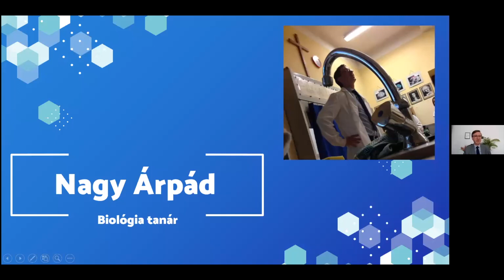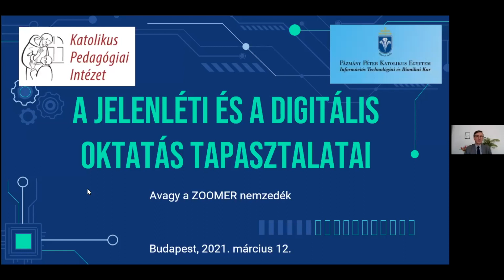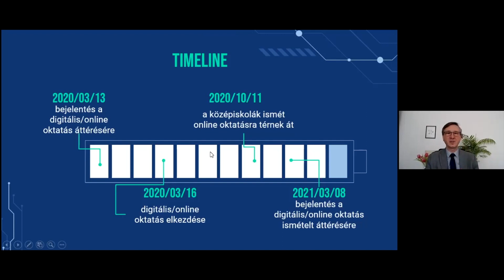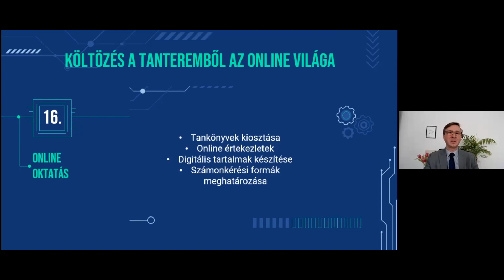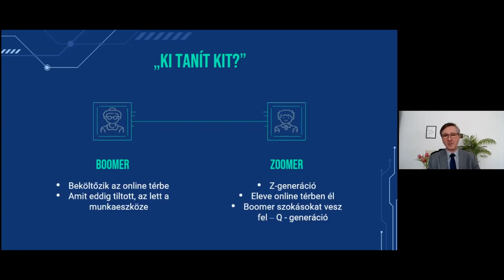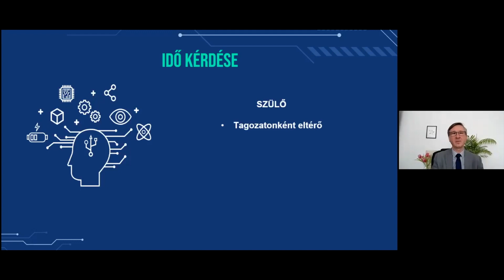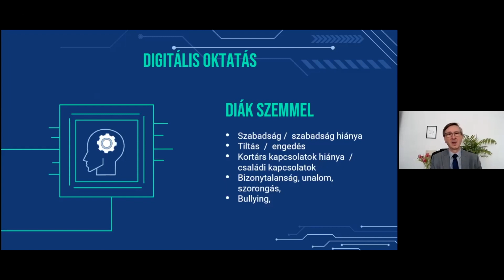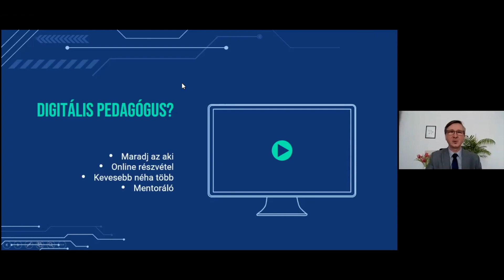Tanártovábbképzés - Biológia - 2020/21 - Nagy Árpád előadása 1.